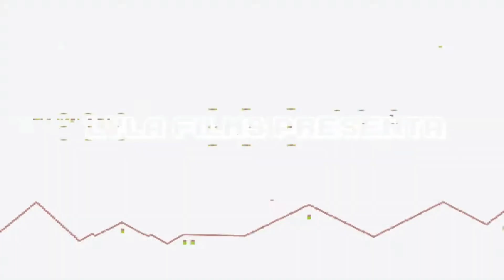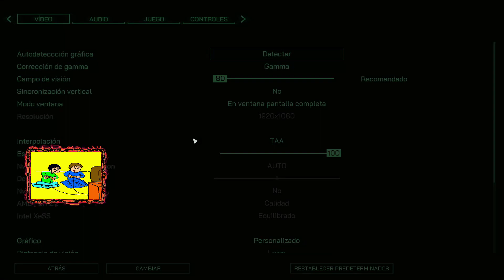ROBOCOP: ROGUE CITY GAMEPLAY 🎮🎤 | Español / Demo Parte 1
▬▬▬▬▬▬▬▬▬▬▬ஜ۩۞۩ஜ▬▬▬▬▬▬▬▬▬▬▬▬▬▬
              ▓▓▓▒▒▒░░░ CHECA ESTO ░░░▒▒▒▓▓▓
▬▬▬▬▬▬▬▬▬▬▬ஜ۩۞۩ஜ▬▬▬▬▬▬▬▬▬▬▬▬▬▬

▬▬▬▬▬▬▬▬▬▬▬ஜ۩۞۩ஜ▬▬▬▬▬▬▬▬▬▬▬▬▬▬
  ▓▓▓▒▒▒░░░ TU PUEDES APOYAR AL CANAL ░░░▒▒▒▓▓▓
▬▬▬▬▬▬▬▬▬▬▬ஜ۩۞۩ஜ▬▬▬▬▬▬▬▬▬▬▬▬▬▬

▬▬▬▬▬▬▬▬▬▬▬ஜ۩۞۩ஜ▬▬▬▬▬▬▬▬▬▬▬▬▬▬
               ▓▓▓▒▒▒░░░ DONATIVOS ░░░▒▒▒▓▓▓
▬▬▬▬▬▬▬▬▬▬▬ஜ۩۞۩ஜ▬▬▬▬▬▬▬▬▬▬▬▬▬▬

▬▬▬▬▬▬▬▬▬▬▬ஜ۩۞۩ஜ▬▬▬▬▬▬▬▬▬▬▬▬▬▬

Es un gameplay de RoboCop: Rogue City

Conviértete en el legendario héroe parte hombre, parte máquina, todo policía y haz justicia por las peligrosas calles plagadas de delincuencia del Viejo Detroit.

🎮🎮🎮🎮 CANALES SECUNDARIOS 🎮🎮🎮🎮